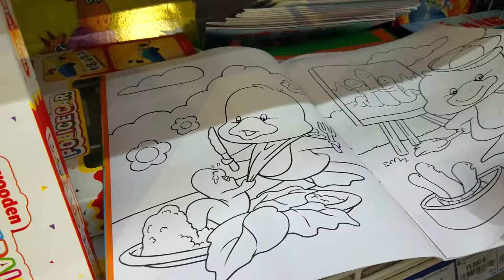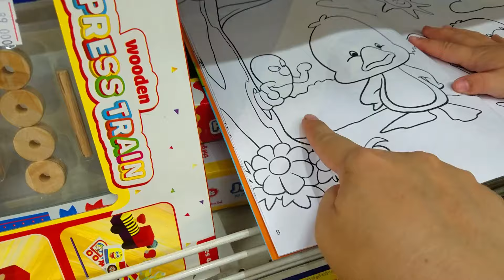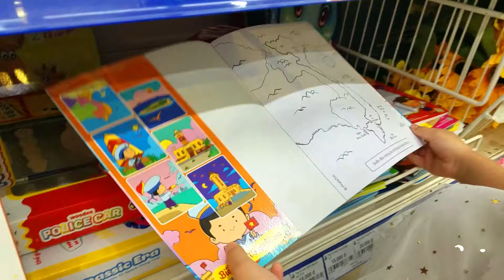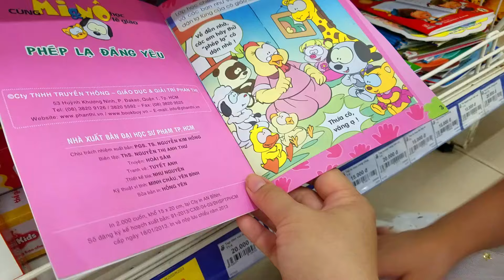Xí Muội tham quan khu bán đồ chơi ở siêu thị 🧸 Xí Muội XM